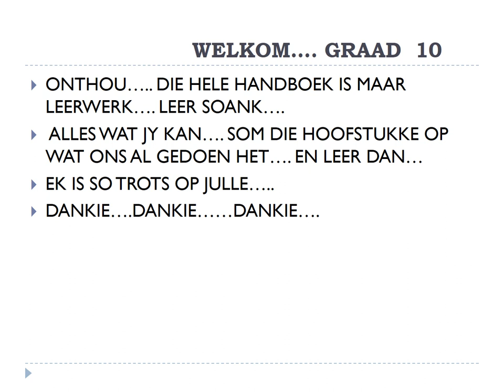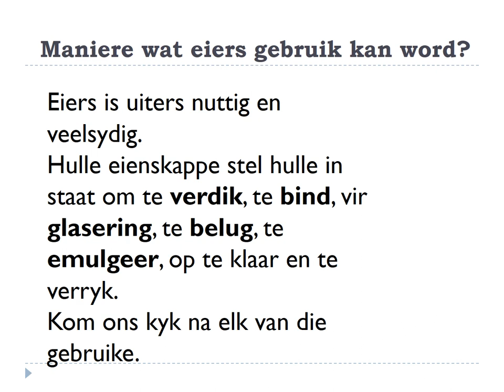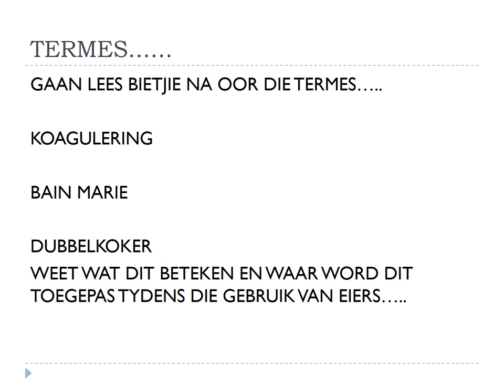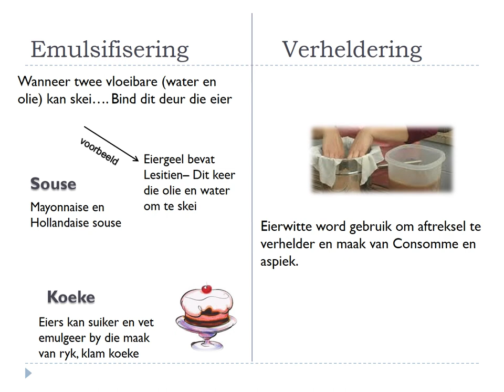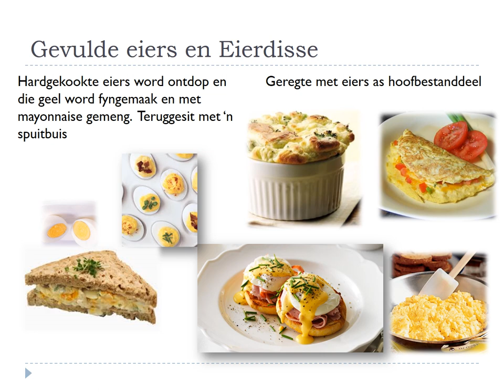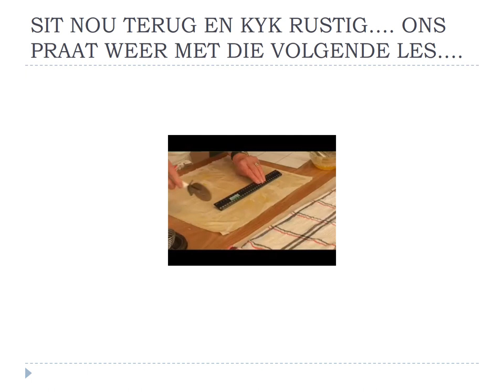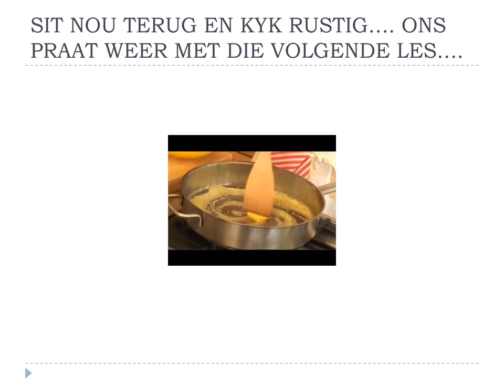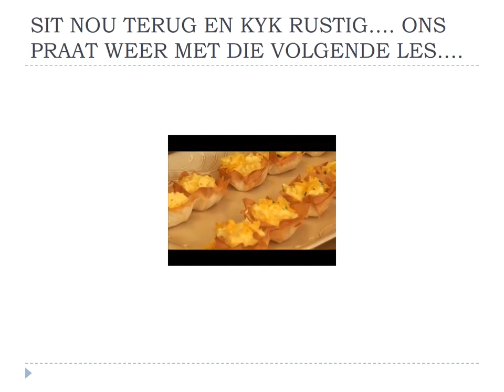Gasvryheidstudie GRAAD 10: 23 April 2020 - periode 3 (23103)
Oosterlig aanlyn skool - GRAAD 10 Gasvryheidstudie
23 April 2020 om 9:00 - 9:25
Onderwyser: Me Z vd Mescht
Kode: 23103